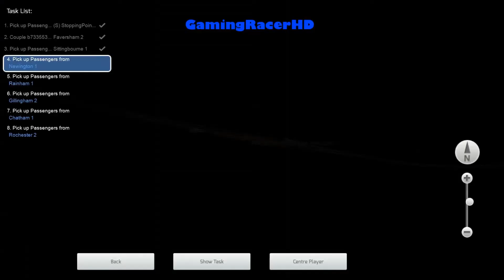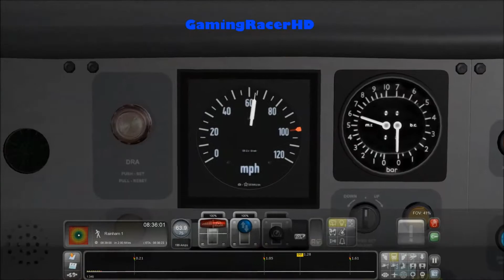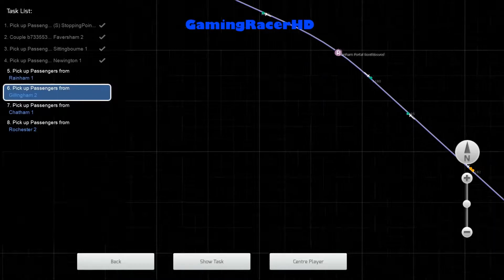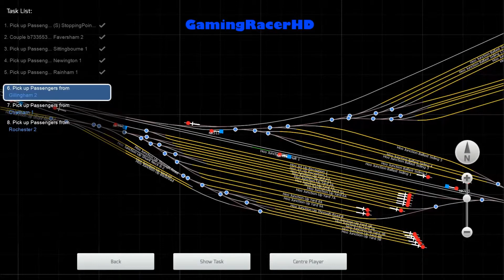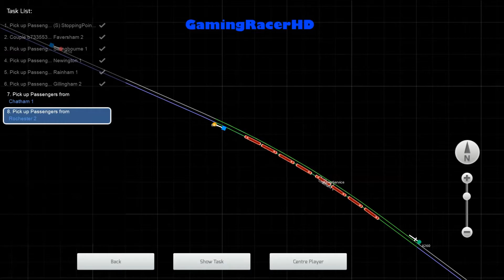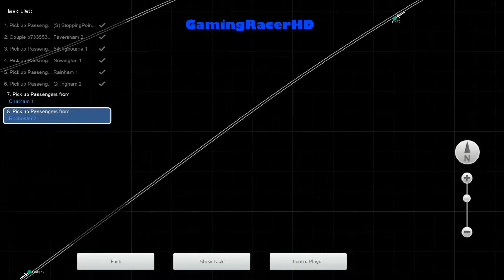Train Simulator 2015 - Let's Play #87 - Faversham High Speed - Faversham To Rochester [1080p 60FPS]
TRAIN SIMULATOR 2015 LET'S PLAY #87! Welcome to my let's play series for Train Simulator 2015 where I will drive different routes, in a variety of different Trains and Locomotives. This is my 87th lets play where we take the Southeastern Train (Class 375) and drive it on a scenario called "08:22 375 Faversham To Rochester". This scenario will take place on the London To Faversham Route. Hope You Enjoy!